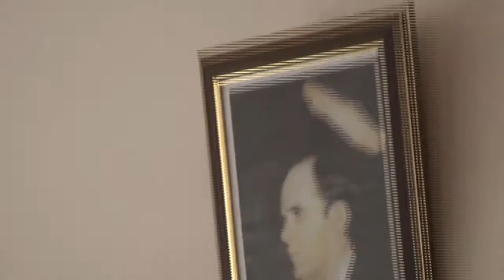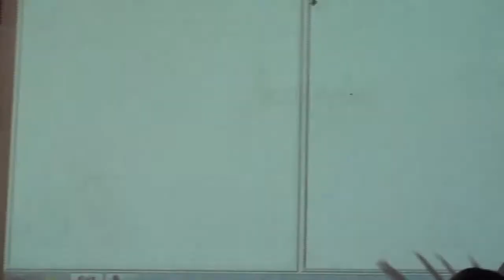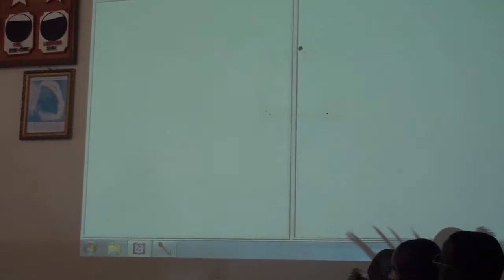KEEP YOUR PROTECTION PT2. EASTER BELIEVERS TABERNACLE AREA I8B LILONGWE MALAWI 2013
5TH MESSAGE TITLED KEEP YOUR PROTECTION
 BRO CHAMPHANE PRAYER LINE